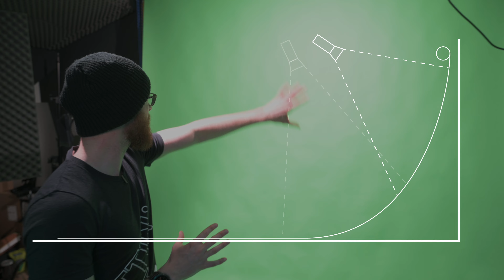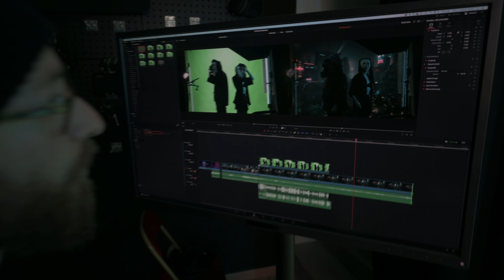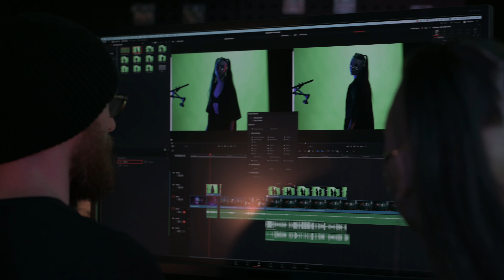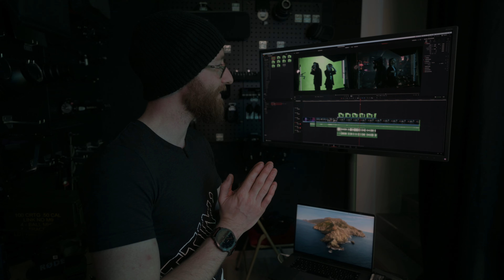Comment tourner une vidéo sur fond vert ? | Tutoriel vidéo et prise de vue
2047, le monde est ravagé.
Face à la menace grandissante des envahisseurs dystopiques du futur bionique, toi seul peux nous sauver.
Enfin, seulement si tu disposes d'un fond vert, d'une caméra ; et que tu suis à la lettre cette vidéo pour apprendre à tourner sur fond vert.

0:00 Intro
1:13 Fond papier ou fond tissus ?
2:30 L'éclairage du fond vert
3:49 L'éclairage du sujet
7:28 Monitorer notre prise de vue
8:31 Un micro ?
8:48 Les réglages de prise de vue
9:40 Conclusion
11:32 La danse du générique
11:45 Scène post-générique

Merci à :
Lorian : @lorianproduction

Tourné avec
Nikon z9
Nikon z6II
Nikkor z 20mm 1.8
Nikkor z 70-200mm 2.8
Godox SL60W
Godox TL-60
Godox SZ150 RGB
Nanlite Pavotube 60C
Picomics Pro